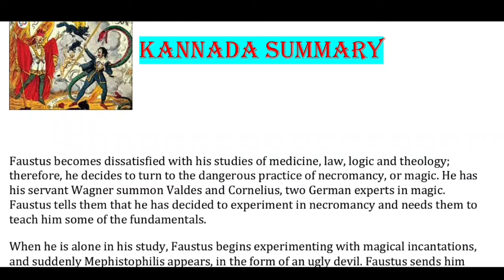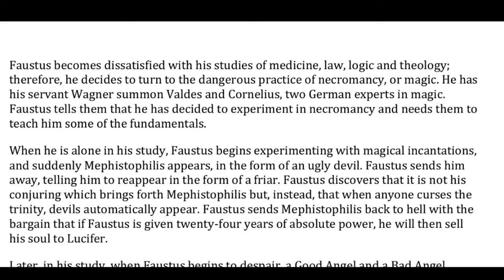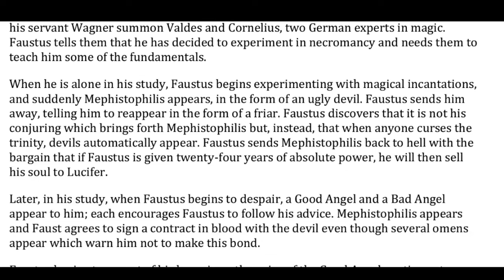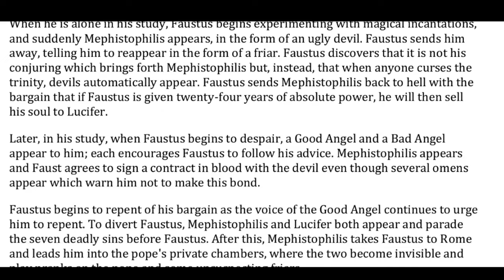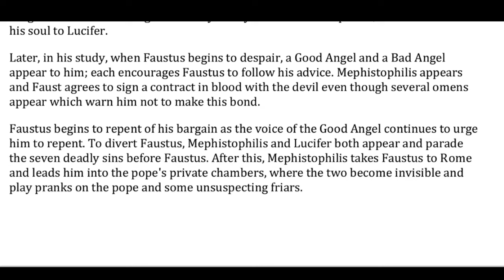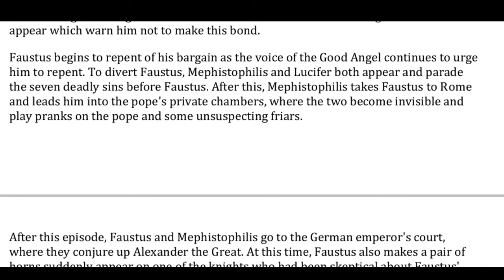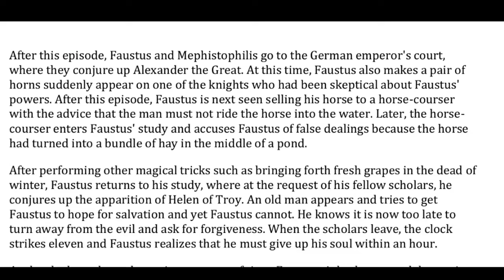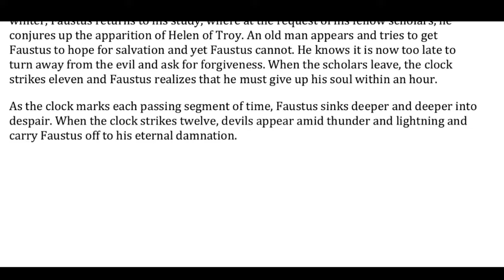Dr Faustus summary in Kannada | English literature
dr Faustus tragic play summary in Kannada
dr Faustus tragical drama summary
dr Faustino summary
dr Faustus tragical history